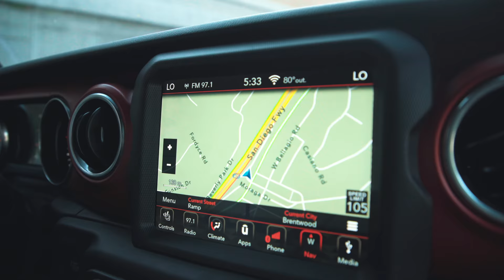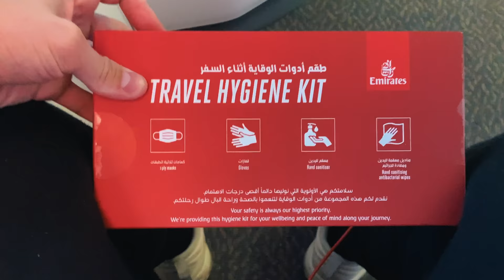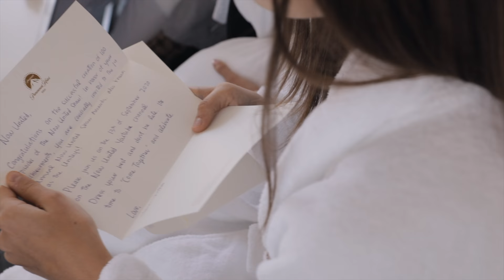Josh’s Surprise + Celebrating 100 Episodes!!! (Part 1) - Season 3 Episode 31 - The Now United Show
Follow along Josh's travels and Jeep adventures to surprise the girls in Dubai!!! Josh made it just in time to get ready to celebrate something BIG….Uniters, this is our 100th episode!!! (Part 1) 🤩😜✨

Always love having our amazing choreographer, Kyle Hanagami, with us!!!